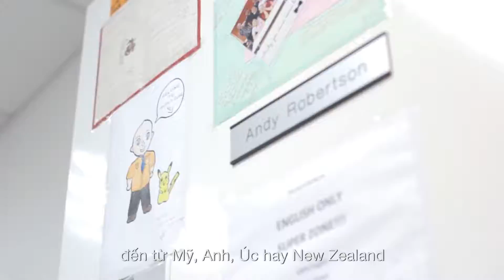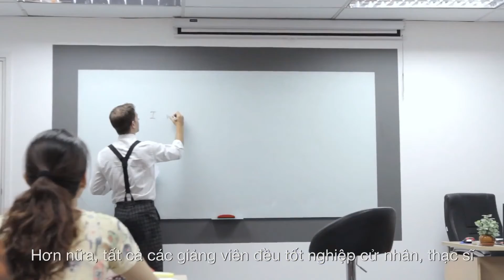We are KTDC IELTS Training Center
TRUNG TÂM ĐÀO TẠO IELTS KTDC GROUP - Trung tâm đào tạo IELTS với đội ngũ 100% giảng viên bản ngữ chuyên môn cao, giàu kinh nghiệm.

Địa chỉ: 9 Mai Thị Lựu, P. Đa Kao, Q.1, TP. HCM